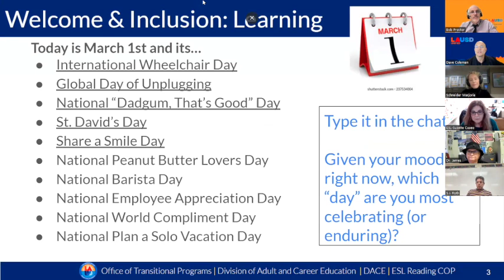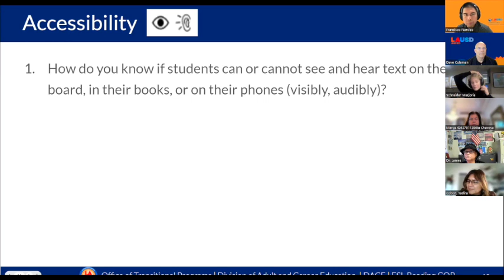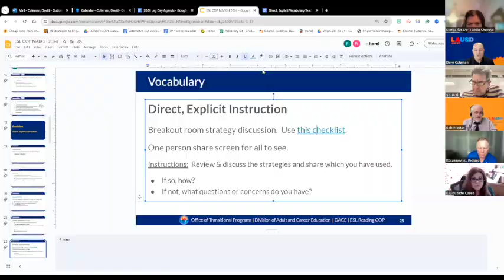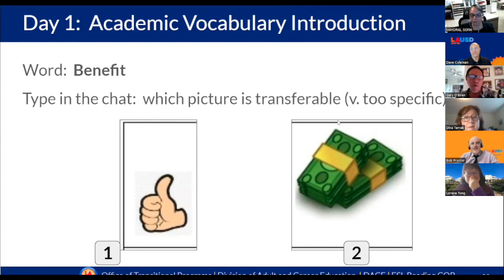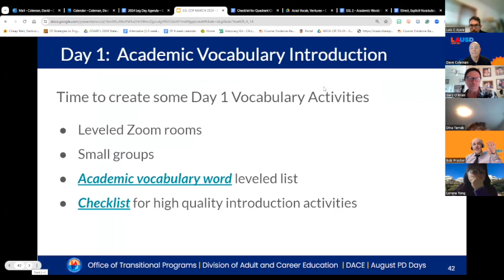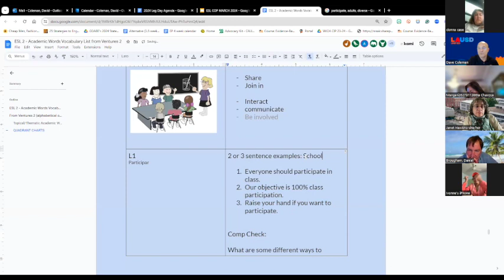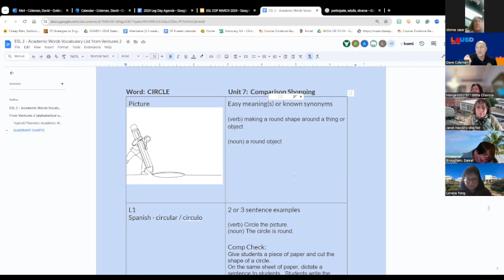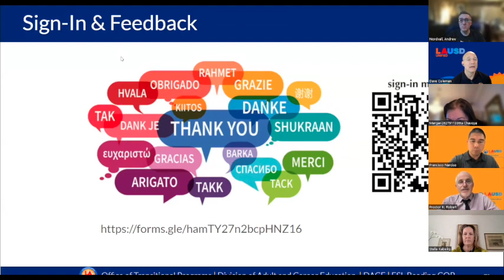ESL CoP March 1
The ESL Community of Practice for March 1st, 2024